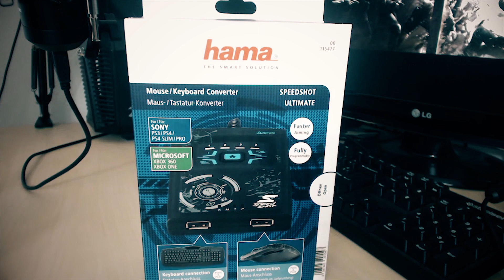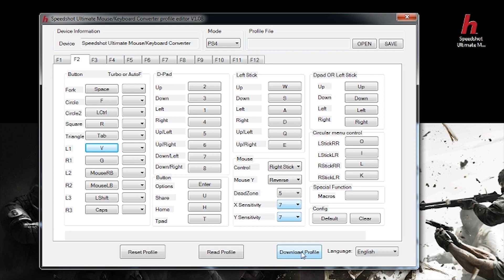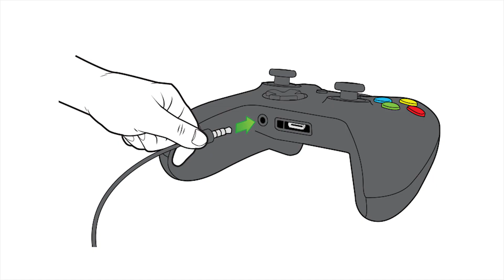CLAVIER SOURIS SUR CONSOLE pour - de 60€. HAMA SPEEDSHOT ULTIMATE - Présentation complète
Si vous souhaitez vous procurez le HAMA Speedshot Ultimate afin de vous faire la main sur un périphérique pas trop cher :

⏩ Acheter le HAMA Speedshot Ultimate au meilleur prix

Précommandez votre XIM APEX sur le site Stealth Gamer et bénéficiez d'une remise exceptionnelle

🔔 Appuie sur la cloche pour être averti avec une notification quand les vidéos sortent

 ▬ ▬ ▬ LES ADAPTATEURS SOURIS/CLAVIER POUR CONSOLE ▬ ▬ ▬

⏩ Xim4 au meilleur prix

⏩ Venom X4 au meilleur prix

⏩ Hori Tac Grip au meilleur prix

⏩ Hori Tac Pro au meilleur prix

⏩ Brook Sniper au meilleur prix

▬ ▬ ▬ ▬ MATÉRIEL POUR JOUER DE FACON OPTIMALE ▬ ▬ ▬

⏩ Souris Logitech G502 au meilleur prix

⏩ Tapis SteelSeries QcK au meilleur prix

⏩ Razer Tartarus Chroma au meilleur prix

⏩ Micro Casque HYPERX CLOUD II au meilleur prix

⏩ Adaptateur Jack vers USB au meilleur prix

⏩ Écran BenQ ZOWIE RL2455HM au meilleur prix

▬ ▬ ▬ MES AUTRES VIDÉOS POUR JOUER CLAVIER SOURIS SUR CONSOLE ▬ ▬ ▬ ▬

⏩ Envoyez vos gameplays si vous souhaitez apparaitre dans une future vidéo compilation des meilleurs gameplay clavier et souris sur console.

Vidéo test du Speedshot Ultimate de chez HAMA. Configuration sur ordinateur / configuration à la volée directement via la console. Ce périphérique vous permet de brancher votre clavier souris sur votre console PS4 / XBOX ONE / XBOX360 / PS3. Le périphérique pour jouer au clavier et à la souris sur votre console le moins cher ! Jouez au clavier et à la souris pour - de 60€

MERCI POUR VOS SUBS', VOS MESSAGES ET VOS LIKES  💚💚

3476